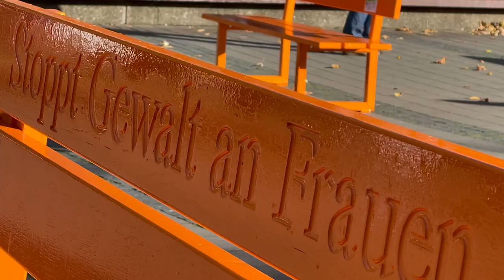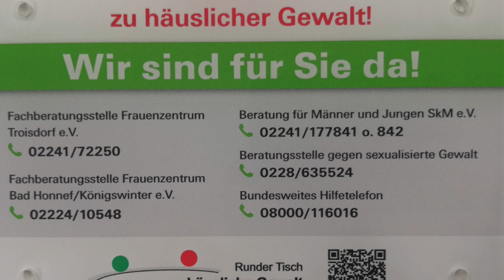Orange Day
Es sind Bänke mit Botschaft: Schüler*innen des Hennefer Carl-Reuther-Berufskollegs haben orange Sitzbänke geschaffen, die sie als Zeichen gegen Gewalt gegen Frauen verstehen. Anlass: Orange the World, der Internationale Tag zur Beendigung der Gewalt gegen Frauen am 25. November. 2021 waren die orangen Bänke im Rhein-Sieg-Kreis zu sehen. 2022 sind die Bänke in Bonn. Stop sit speak! Unter diesem Motto haben das Evangelische Forum Bonn, UN WOMEN, Zonta International, das Carl-Reuther-Berufskolleg und die Bonner Gleichstellungsbeauftragte die Bänke in die Bundesstadt geholt. Viele Menschen unterstützen die Botschaft, ließen sich im Vorfeld des Jahrestages auf den Bänken fotografieren, so auch die leitenden evangelischen Geistlichen der Region, Superintendentin Claudia Müller-Bück (Bad Godesberg-Voreifel), Superintendentin Almut van Niekerk und Assessor Carsten Schleef (An Sieg und Rhein) sowie Superintendent Dietmar Pistorius (Bonn).
Ein ekasur.de-Video, unter anderem mit Fotos von Meike Böschemeyer